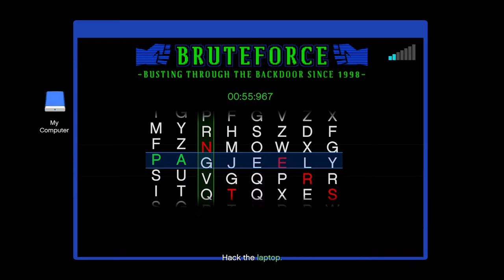Nhlio Archive "Typical Grinding Session"